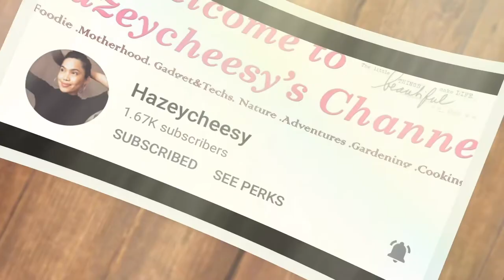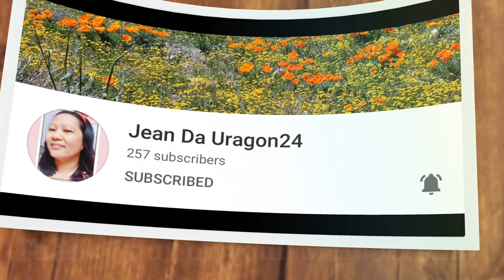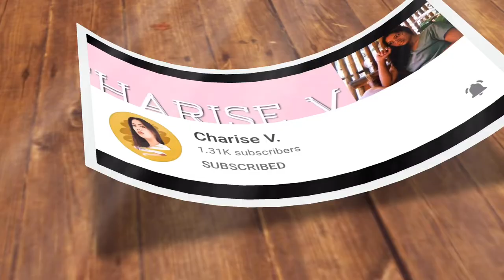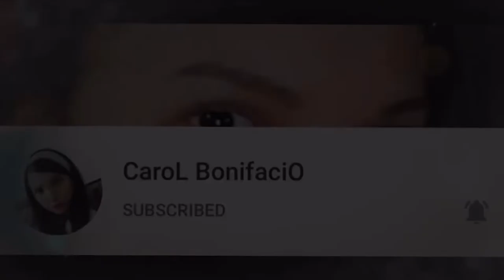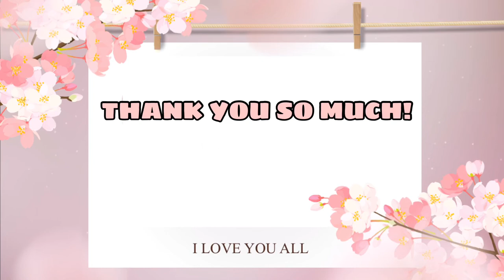THROWBACK SKI VLOG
Today’s vlog is a throwback when i started skiing.